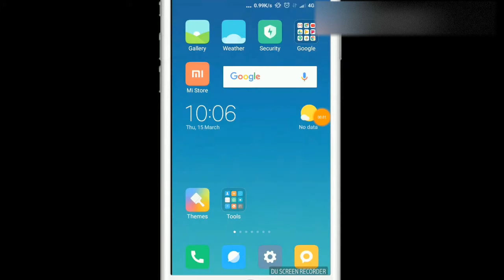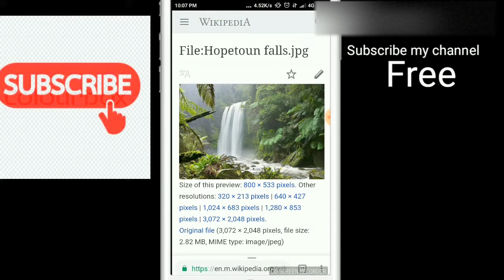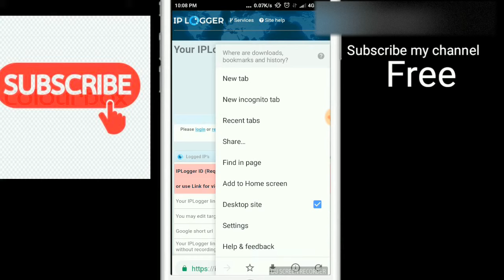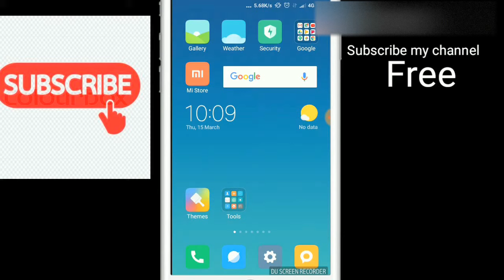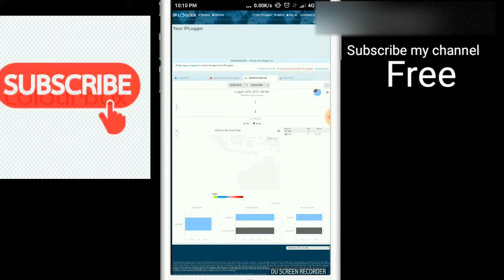How To Trace Any Mobile Number | Find Mobile Number Location Without Touching Victims Phone [2018]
in this video i am telling about how to track others phone number or trace others location easily cell phone tracking method

This channel didnot support any type of illegal activities all the content meant for educational pirpose only         Information provided by this channel gathered from many places so if it violates your rights then i will surely remove it